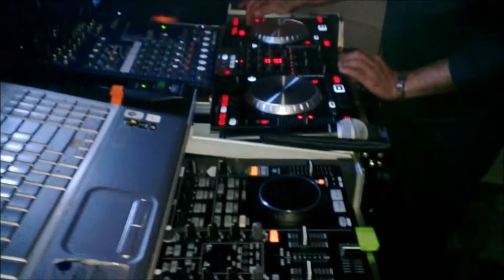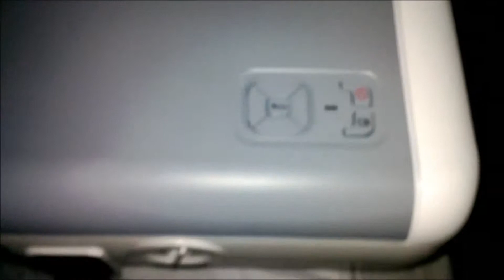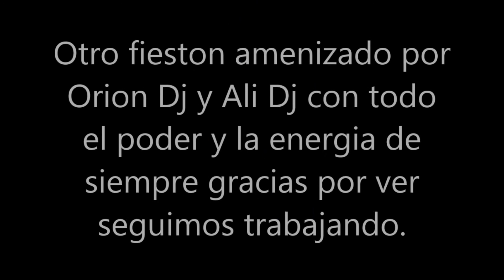Fiesta sra Alicia 90 años , Sonido Orion, Orion Dj y Ali Dj octubre 26 2013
amenizando fiesta en hastings on hudson Ny